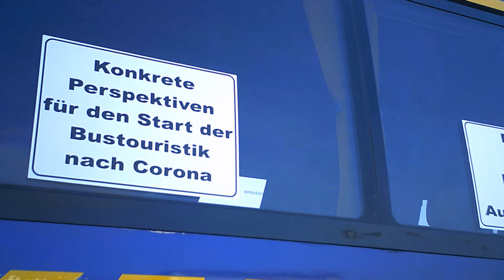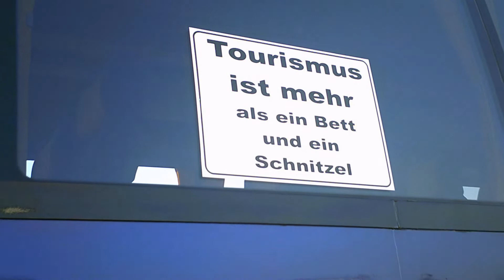In German: 14.05.2020 honkforhope in Berlin the gathering before the main action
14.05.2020: vor der großen Aktion beim Brandenburger Tor machen knapp 500 Busse eine Stadtrundfahrt durch Berlin. Hier gefilmt aus dem honkforhope - Bus der Firma Kaden Reisen aus Plauen (Sachsen, Deutschland)

Wir brauchen:

1) erlaubt das Busreisen wieder
2) entschädigt uns für die Verluste
3) sichert unsere Liquidität

Wenn wir das nicht sehr bald erhalten, wird es nach Corona keinen Reisebus mehr geben in Deutschland. Womit wollt ihr dann fahren?

Politik! Handeln! Sofort!

Gemeinsam stärker.

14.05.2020: before the "main action" starts, 500 coaches from all over Germany do a preliminary city tour trough Berlin

This video was made from the viewpoint of the honkforhope coach of coach company Kaden Reisen (Plauen, Saxony)

Bitte unterzeichne unsere Petition zur Rettung des Busreisegewerbes, und verbreite die Einladung so viel Du kannst. Wir brauchen 50.000 Unterschriften in 28 Tagen. Jeder darf unterschreiben, auch Ausländer und Kinder.

Do you want to make the campaign a big success?
Contribute to our fundraising campaign for multimedia presentation of the initiative

Stronger together.

You don't need to have a coach to participate in honkforhope